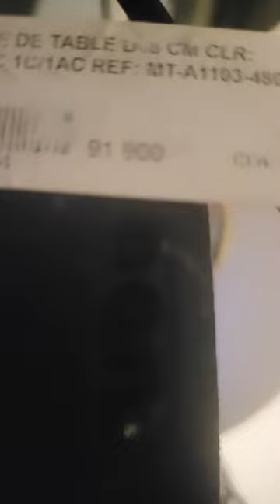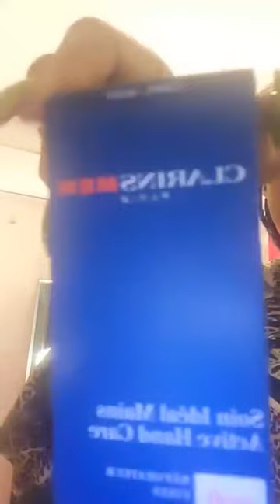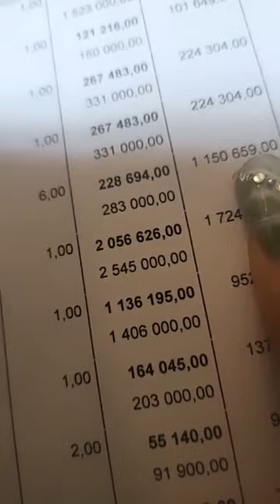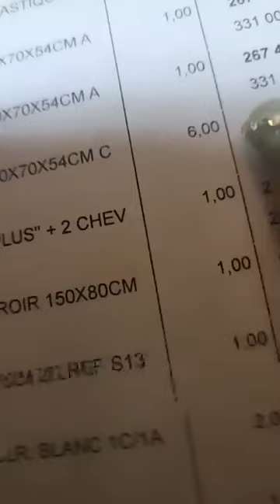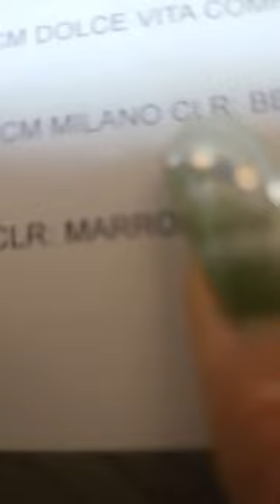Scary Movie🌈Flore De Lille Veuve Joyeuse_Guilene Chapute n'a pa besoin d'être BELLE 100 MONEY SPIRIT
Le directeur de la salle a expliqué au média